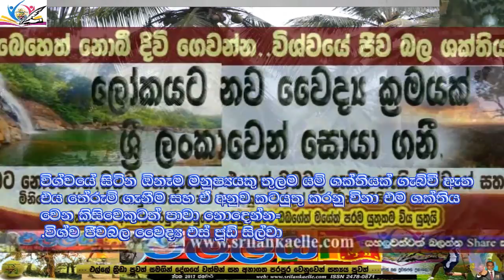කාබනික පොහොර බවිතා කරමින් වග කරන ලද කහ වගාව 2021 අගෝස්තු මස 08 ඉරිදා දින...ජයන්ත ඉඹුල්ගොඩ.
කාබනික පොහොර බවිතා කරමින් වග කරන ලද කහ වගාව 2021 අගෝස්තු මස 08 ඉරිදා දින...ජයන්ත ඉඹුල්ගොඩ..turmeric cultivation using organic fertilizer on Sunday 08th August 2021 .
ලොවට අලුතින්ම හදුන්වා දෙන වෙදකම විශ්වයේ ජීව බලය උපයෝගී කර ගනිමින් කරනු ලබන වෙදකම The Healing Of Universal Life Force Energy විස්තර ලබාගැනීම සදහා අමතන්න විශ්ව ජීව බල වෛද්‍ය එස් ජූඩ් සිල්වා..දුරකතන 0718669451. කිසිම බෙහෙතක් නොබී දිවි ගෙවන හැටි උගන්වන්න පුළුවන් බැවින් මෙය හැකිතාක් ෂෙයා කරන්න. දුරකතන අංක 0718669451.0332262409
යුටියුබ් Sri Lanka Elle
පේස්බුක් Elle Paper